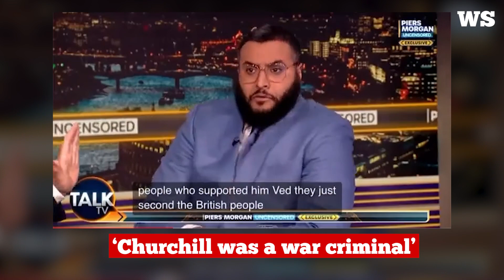Churchill was a war criminal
"Churchill was a war criminal" claims Mohammed Hijab in an argument with Rabbi Shmuley & Piers Morgan...